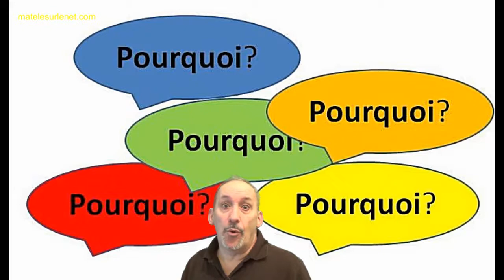Les "platistes" tu connais ?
J'ai une pensée émue pour le mec qui est obligé de trafiquer toutes les images et ceci quelques secondes avant tous les directs qui nous viennent de l'ISS, afin d'arrondir l'image de la Terre, qui, comme beaucoup le prétendent est totalement plate. Ce réalisateur, ce truqueur, a énormément de mérite et de talent, car il travaille super bien et surtout ARCHI VITE ! On ne voit rien a l'image. Aucune retouche n'est visible. C'est parfait !!! C'est du super bon boulot. Franchement...BRAVO !!!